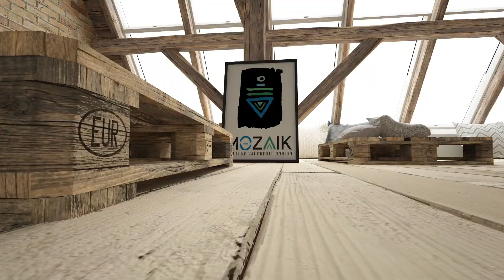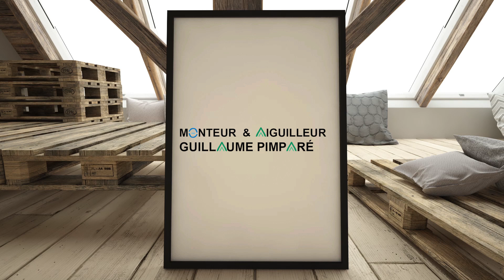💛 MOZAÏK | CHARLES-OLIVER BELLEROSE BÉLANGER PASSIONNÉ PAR POINTE-DU-MOULIN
MOZAÏK vous présente son extrait coup de coeur avec le directeur général du Parc historique de Pointe-du-Moulin Charles-Olivier Bellerose Bélanger. Il nous raconte, à titre de résident de la Ville, ses premières expériences en lien avec ce parc unique situé à Notre-Dame-de-l'île-Perrôt.